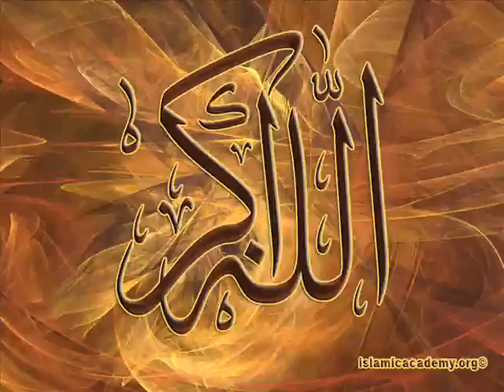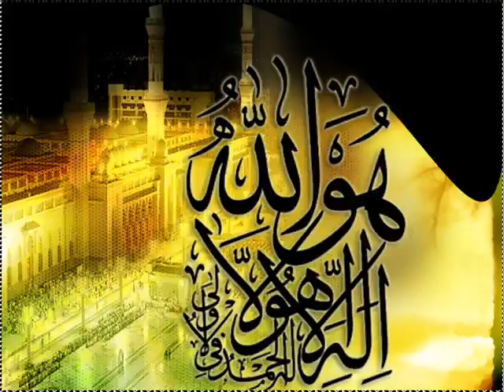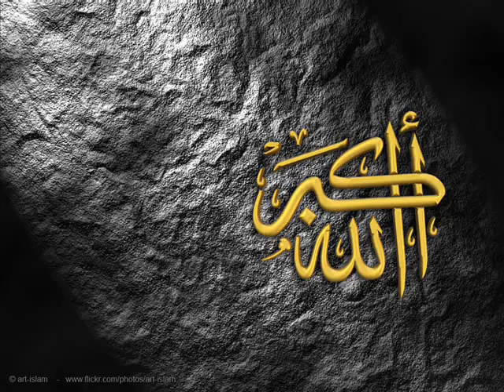Maulana Tariq Jameel 2010 - Kamiyabi Ka Raaz 1 of 8